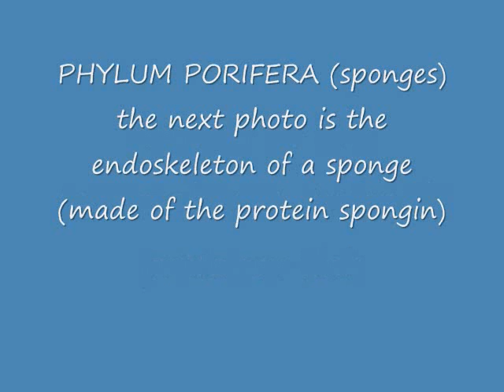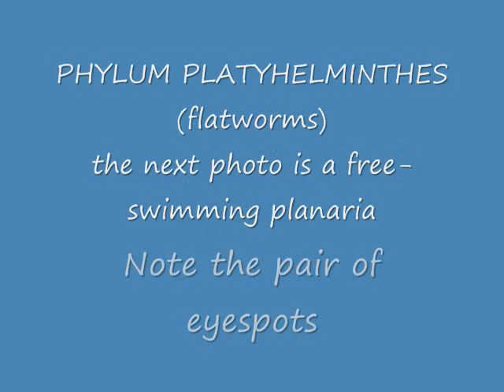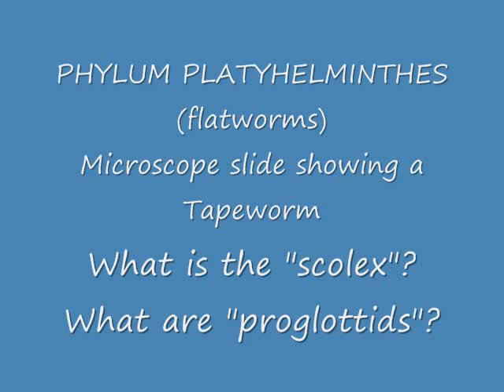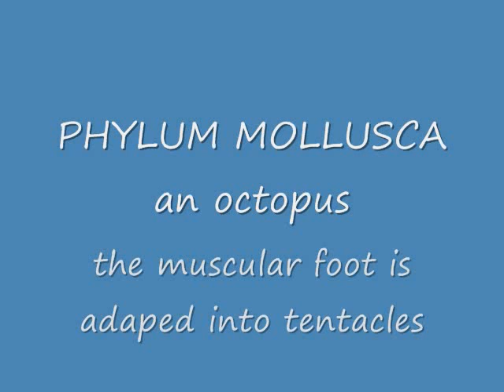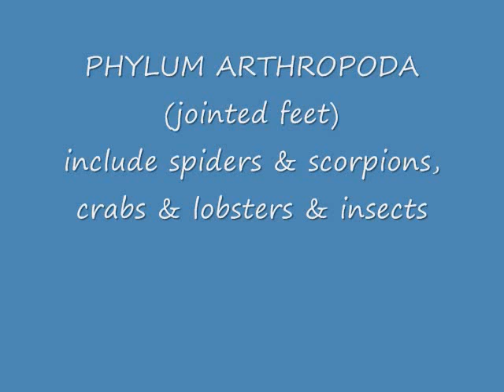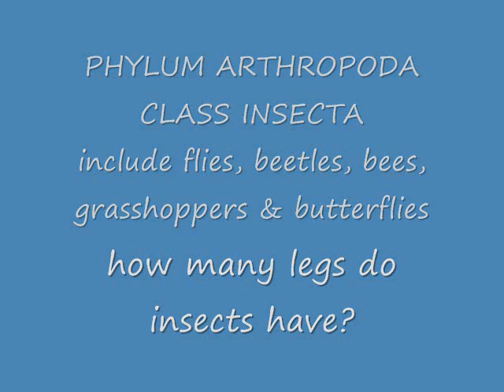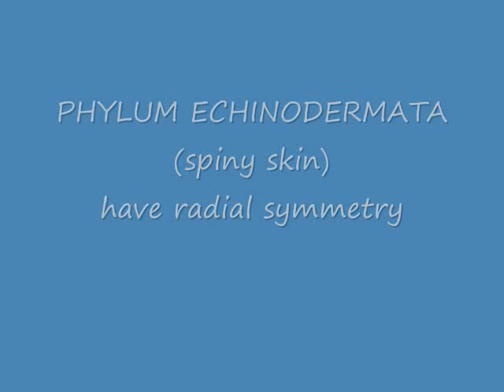REVIEW OF INVERTEBRATE ANIMALS.wmv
Porifera; Cnidaria; Coelenterata; Platyhelminthes; Nematoda; Mollusca; Annelida; Arthropoda; Echinodermata; Arachnida; Crustacea; Insecta; jellyfish; sea anemone; Invertebrate Animals; professor fink; Biology Lab

Down-loadable e-books of the Lecture Outlines by Professor Fink (as well as "hard copy" versions) can be purchased from the WLAC Bookstore